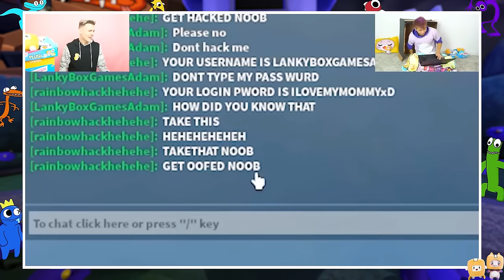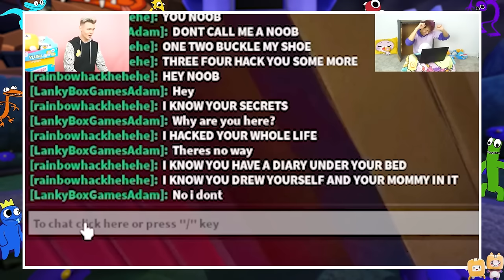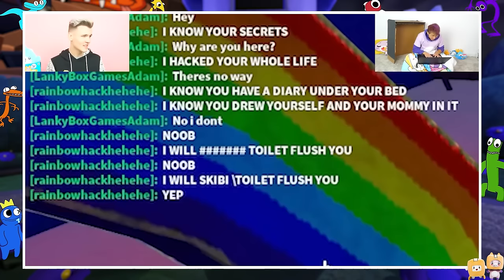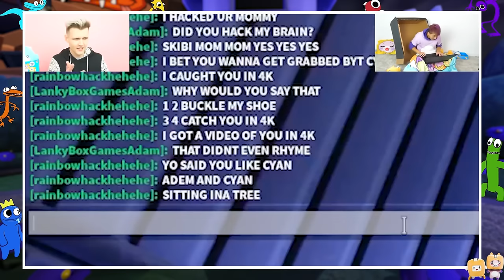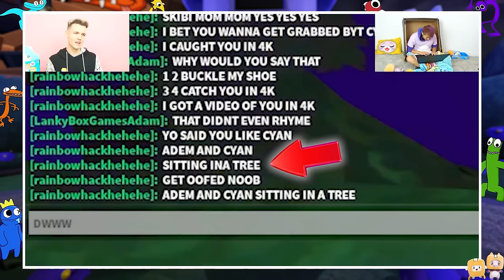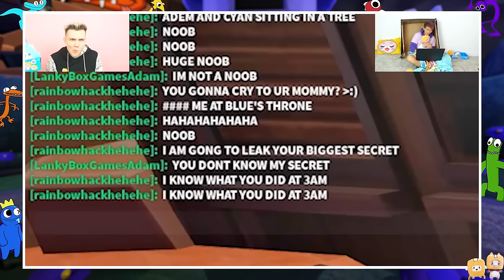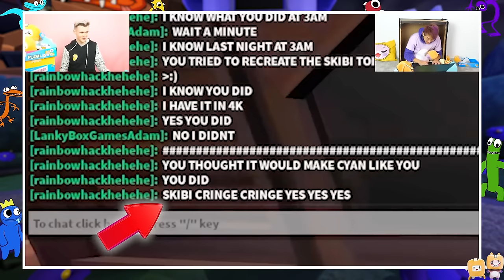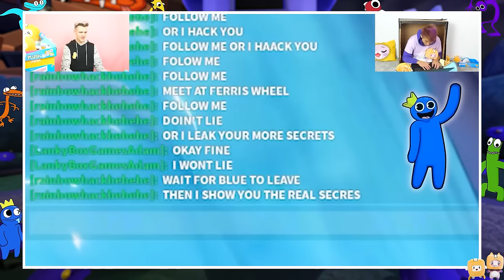CRAZY RAINBOW FRIENDS CHAPTER 2 MOVIE! (LANKYBOX'S BEST RAINBOW FRIENDS VIDEOS EVER!)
LankyBox World!